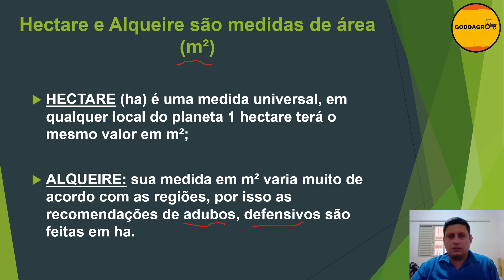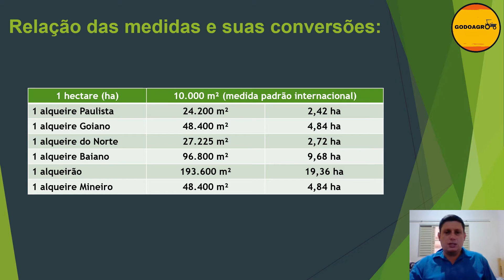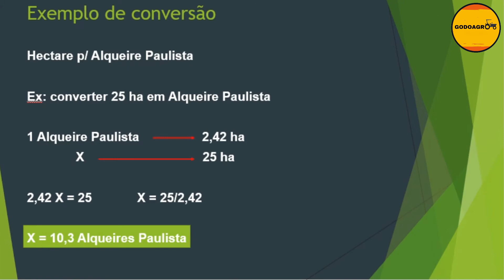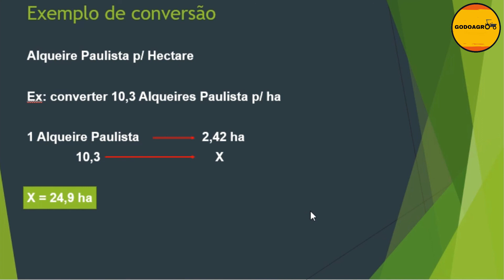HECTARE X ALQUEIRE - Quais são as diferenças?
Neste vídeo eu explico quais são as diferenças existentes entre o hectare e o alqueire e como fazemos para realizar as conversões hectare p/ alqueire e alqueire p/ hectare.

 🔻 RECOMENDO O CANAL MOMENTO AGRO 🔻

✅ Quer se aperfeiçoar ou aprender do zero a ser um operador de máquinas agrícolas?

🔻🔻CLIQUE AQUI PARA CONHECER OS CURSOS🔻🔻